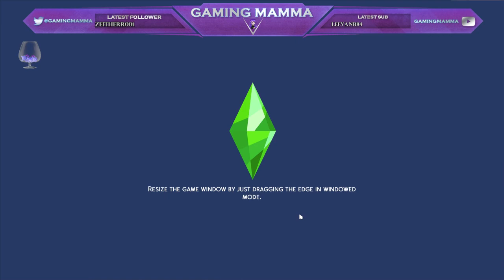Movin on up Challenge in high school? Sure! SIms 4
This entitled teen is being taught a lesson by her parents and has to manage on her own!

The Premise
You have big dreams. Dreams of wealth, dreams of a life of luxury, and dreams of living in that deluxe apartment in the sky. However, you have only enough money to rent the cheapest, dirtiest, and grungiest apartment in San Myshuno. It’s a start I guess. And the only way you can go from here is up.

Welcome to the Movin’ On Up Challenge, where you start with a single Sim, zero money, and must work your way up (using this apartment list) to be able to own the most expensive Penthouse in San Myshuno, Torendi Tower.

The Rules
This challenge requires The Sims 4 City Living
You must start with a single Sim fresh out of CAS – they can have any aspiration and traits that you wish (You can choose to make your founder an Alien or a Vampire if you wish. This will have no effect on the challenge.)
Aging may be turned off or set to a longer life-span if you wish. This won’t really have a huge effect on the challenge.
Move this starter Sim into the 1313 21 Chic Street Apartment, after they have moved in, decrease their household funds to §0. The apartment must be purchased unfurnished. (That’s right, you’re going to start off living in a completely empty apartment!)
You many travel to any world you wish in order to satisfy your Sims needs (for instance they can travel to the Willow Creek gym or library if they need to)
To earn money in the early game you may gather collectibles, rummage through trash along with all other traditional methods.
You may choose any additional lot traits that you wish, but the ones that originally came with the apartment when you moved in must stay.
No cheats except those used to decrease your money.
You must furnish the apartment that you are currently living in. It cannot remain empty in an attempt to save money. You are required to fully furnish each apartment before making sure you can move on to the next one. (By fully furnish I mean you need to have a the same number of bedrooms/bathrooms listed in that apartments info, as well as a kitchen, and every room needs to have a functional purpose)
You cannot move in a spouse/roommate until you’ve been able to successfully pay your first week’s rent and you have a place for them to sleep.
If your spouse/roommate moves in with a job, they must quit their job upon moving in and take a new one. You must also decrease the family’s funds back down to whatever they had prior to the spouse/roommate moving in. This will essentially make it so that the spouse/roommate doesn’t bring in any additional money.
You may only move in one spouse/roommate per generation
Your Sim is allowed to have children (via either birth or adoption) and you can pick and choose any aspirations/traits that you wish
You will be moving your Sim to every apartment on this list throughout the challenge (some are not included as the prices double with another apartment). You will start with the least expensive one (determined by rent + deposit) and work your way up.
Once your Sim has the first week’s rent and deposit for the next apartment on the list and they have fully furnished the previous apartment (ie they have furniture in every room and each room has a purpose) they can move on to the next apartment. You must stay in every apartment long enough to pay the first week’s rent. You cannot simply move into one apartment and then quickly move into the next if you can afford it! This will prevent the challenge from moving too quickly.
Every apartment must be purchased unfurnished. Your Sim must take the furniture from their old apartment with them and you are not allowed to choose to “sell all furniture” when you move. (You may, however, sell pieces of furniture as you upgrade to better items throughout the challenge. I just don’t want you selecting the “Sell all furniture” option when you move). Any furniture that you take with you can be used to furnish the new apartment.
Your Sim and their spouse/roommate are allowed to have any job they wish, or you may own a business/restaurant, or to make it more difficult can only earn money through a craft (painting, music, writing, etc)
This continues until your Sim and their family can afford to move into Torendi Tower (the most expensive Penthouse worth §109,445 unfurnished)
This challenge will only end once you reach Torendi Tower. If your founding Sim dies before this happens, that’s ok. The next generation will continue working on it.
Completing the Challenge
Once your Sim and their family is able to move into Torendi Tower, the challenge is complete.

Can your Sim move on up to that deluxe apartment in the sky? (I sure hope someone gets this reference too, or I’m going to feel old!)